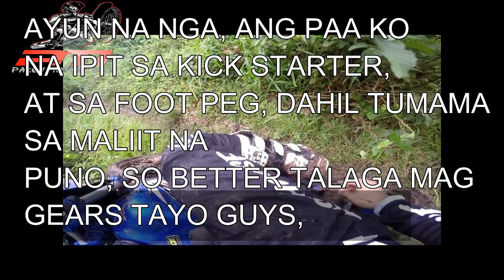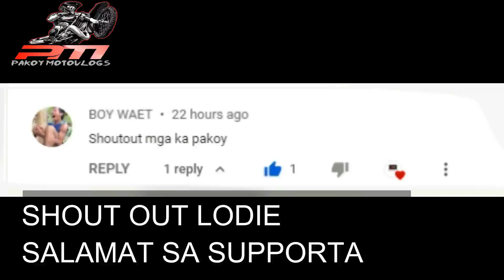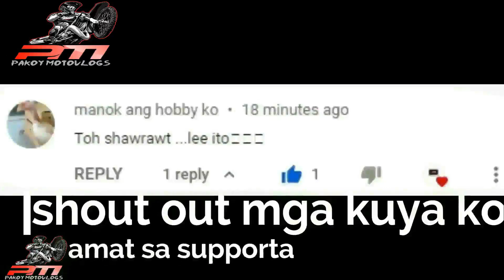ENDURO PINAS "ENCANTADIA PREH"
@Bornok Mangosong
 @Enduro Moves
 @KMD Enduro MotoVlog
 @allen enduro vlog
 @RB MELO
 @Enduro Labs
 @Enduro Life Media
 @FJ Moto Enduro
 @Graham Jarvis
 @Billy Bolt
  ALMOST
Action Cam: GoPro Hero 4 Silver 2015
Motorcycle : Yamaha Dt 125 1997
FOR YOUR CAR MAINTENANCE AND UPGRADES
For Sounds and lights!
Band equipment!
Acrylic stage! U can visit BLAZED MOBILE SOUND SYSTEM, FB
FOR ROASTED MEAT : u can visit "Lesly's Cebu Style Lechon & Belly" FB
FOR KAWASAKI MOTORCYCLE PARTS AND ACCESSORIES U CAN VISIT AXO MOTO FB

Zamboanga | Pakoy Motovlog
Group Of Enduro VloggersWE RIDE ENDURO (WRE) Members